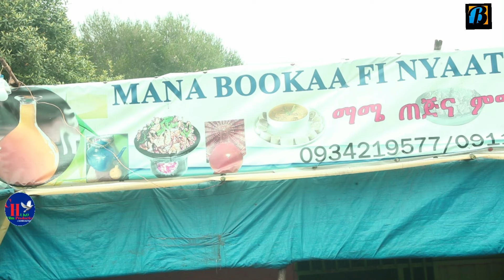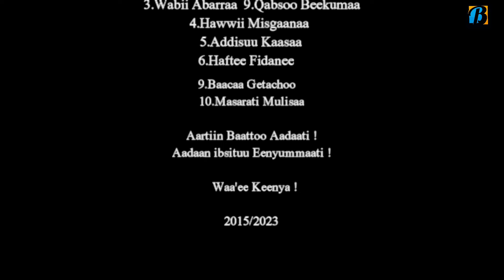GOOTUMMAA MANA DAADHII -New Afaan Oromo film 2024